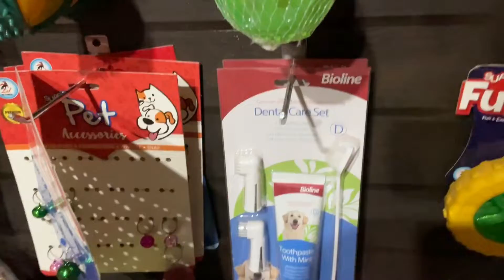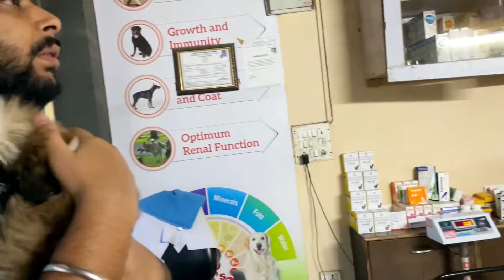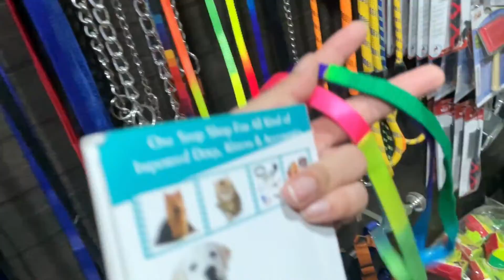Quality time together...❤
Vlog 47

 Lots of ❤️

○ ITC Maurya Delhi-A Luxury Hotel| Room Tour| 5 star Night out in ITC |A day well spent @ITC Hotels